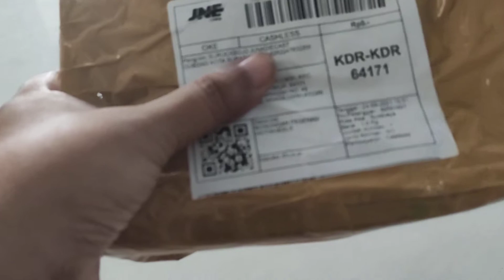Kira-kira 20k IDR dapat junk Hotwheels apa saja | Part 8